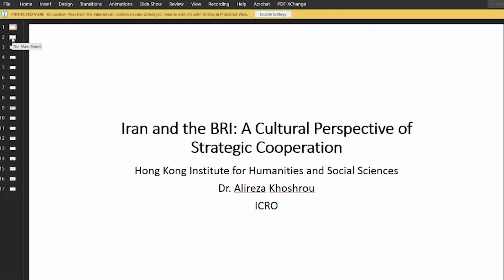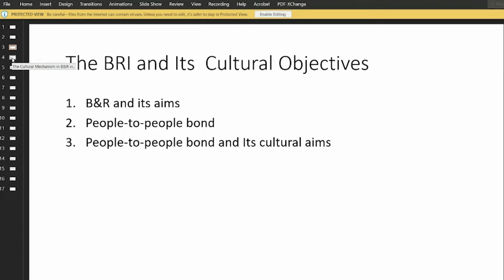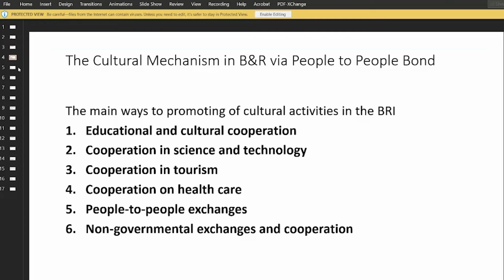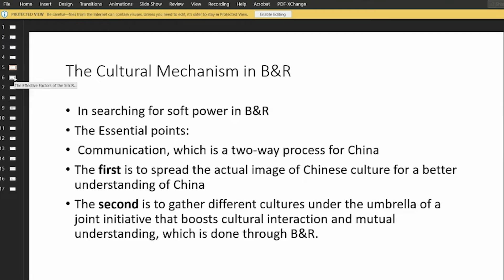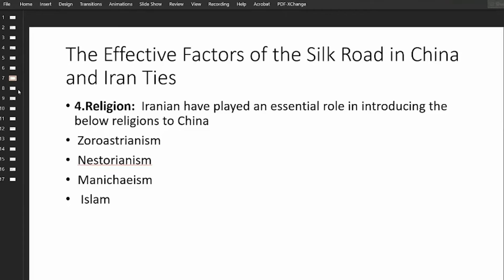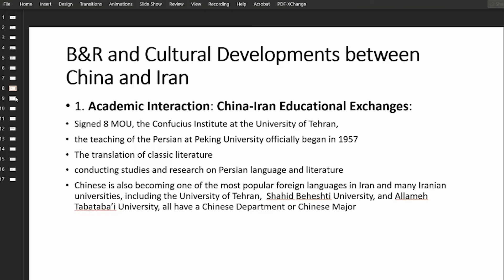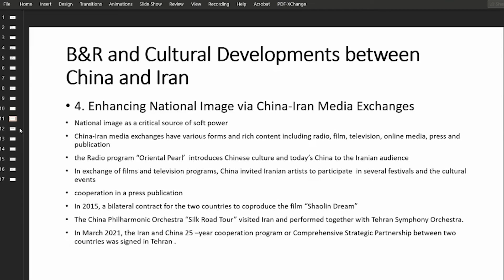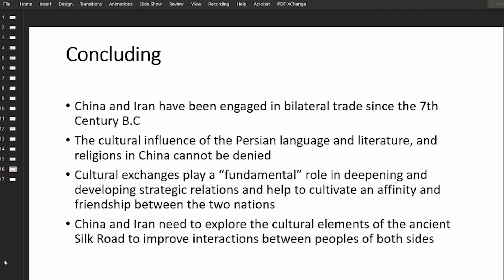Alireza Khoshrou: Iran and BRI - A Cultural Perspective of Strategic Cooperation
Iran and BRI: A Cultural Perspective of Strategic Cooperation

ABSTRACT
Iran and China’s relationship is following a long tradition of exchanges that can be traced back to ancient times. Certainly, when studying the long tradition of Iran and China, we can perceive that the Silk Road was not only linking cities like Xi’an and Isfahan for trade but also facilitated, the exchange of ideas, sciences, education, and intellectual exchanges. One of the most important aspects of Iran and China relations in ancient times is religion. Persian religions including Zoroastrianism and Manichaeism were spread to China by the Iranian elites who have also played an important role in non-Iranian religions in this regard. The relationship between China and Iran has intertwined in history as well as the old and new Silk Road projects and BRI. Indeed, cultural contacts and mutual influence via the Silk Road have been robust throughout the centuries. My speech proposes a new understanding of the old relationship between the two nations in the present cultural and political climate.

ORGANIZER
The event is organized by the CRF Project “Infrastructures of Faith: Religious Mobilities on the Belt and Road [BRINFAITH]” (RGC CRF HKU C7052-18G), which is hosted by the ASIAR – Asian Religious Connections Research Cluster in HKIHSS.

The Religion and Empire Online Public Lecture Series*
Held once a month, the series invites scholars from all around the globe to discuss their research on the interconnections between religion, infrastructure and empire in Afro-Eurasia. Engaging a wide variety of disciplines and topics, the lectures promise to enrich our understanding of how religiosities are transforming in an infrastructurally-connected yet increasingly de-globalizing world defined by great power competition.

*It is organized by the CRF Project “Infrastructures of Faith: Religious Mobilities on the Belt and Road”[BRINFAITH] (RGC CRF HKU C7052-18G).